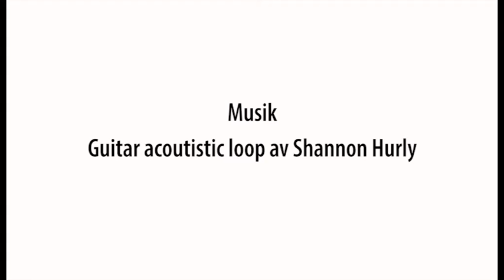SKANDOBS appen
Hjälp Länsstyrelsen att hålla koll på rovdjursstammarna - rapportera in din iakttagelser med appen Skandobs.